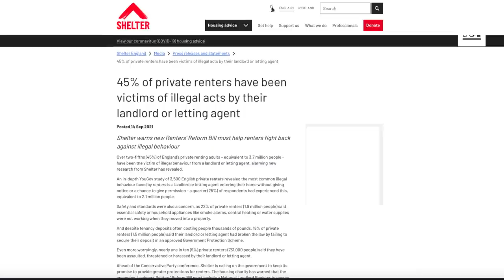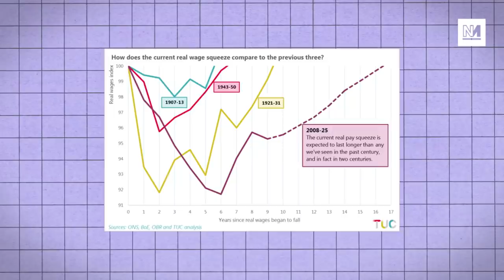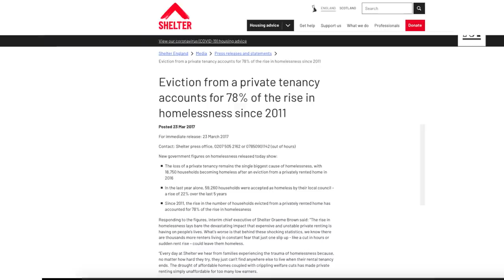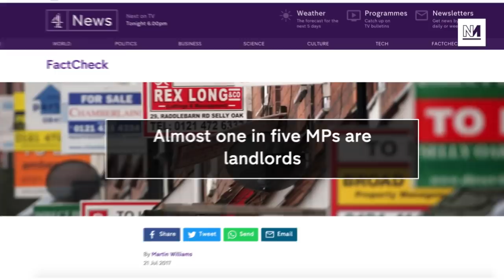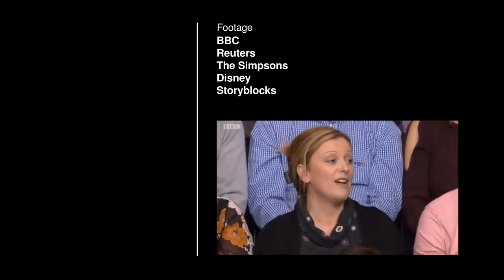Why Owning Stuff Is Better Than Working - Abolish Landlords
Is there such a thing as a good landlord?

Britain is being held hostage by a class of people whose only talent is owning stuff, and extracting money from people who don't. Rents have doubled in the decade following the financial crisis, and the average house price is between 8 and 14 times the average annual wage. Maybe - even if you're a nice one - being a landlord is a very bad thing.